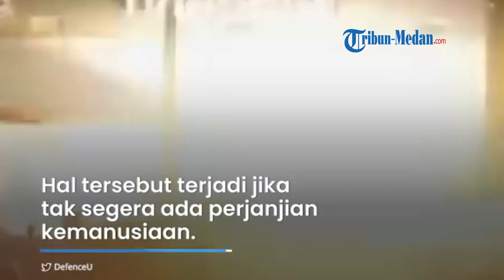KOTA MARIUPOL MENCEKAM, Mayat Korban Perang Tergeletak di Mana-mana, Warga Kekurangan Makan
TRIBUN-MEDAN.COM - Kota Mariupol menjadi salah satu kota yang dikepung dan menjadi target serangan Rusia selama beberapa hari terakhir.

Dilansir dari Tribunnews.com, kini Mariupol semakin menyedihkan lantaran para warganya menghadapi kekurangan kebutuhan dasar seperti makanan, air, dan obat-obatan.

Selain itu, dikabarkan mayat korban perang tergeletak di tempat-tempat terbuka.

Hal itu disampaikan oleh Komite Internasional Palang Merah (ICRC).

ICRC juga memperingatkan Kota Mariupol yang terkepung pasukan Rusia akan menghadapi skenario terburuk jika tak segera ada perjanjian kemanusiaan.

Pihaknya kemudian meminta semua pihak untuk menyetujui syarat gencatan senjata serta menyediakan rute evakuasi yang aman.

ICRC juga menawarkan untuk bertindak sebagai perantara netral dalam negosiasi yang dilakukan oleh Rusia dan Ukraina.

Dikutip dari Kompas.com, Senin (14/3/2022), Ukraina dan ICRC mengatakan, saat ini Kota Mariupol sedang mengalami bencana kemanusiaan.

Ratusan ribu warga yang terperangkap di kota itu saat ini kekurangan air, alat pemanas dan kehabisan makanan.

Semua orang yang selamat saat ini berlindung di ruang bawah tanah tanpa pemanas di tengah suhu yang dingin.

Mereka akan keluar dan mempertaruhkan nyawanya untuk mencari makanan dan air.